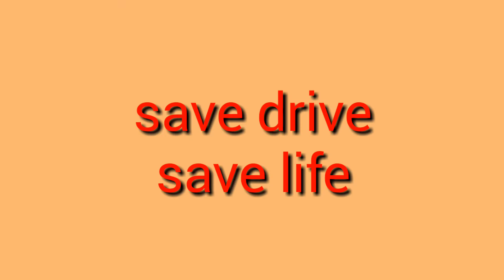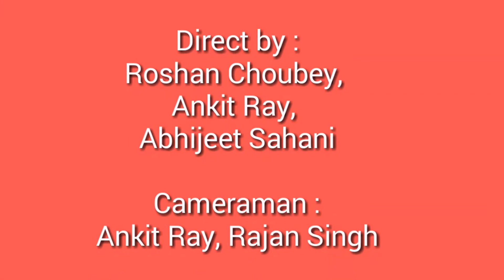Safe drive save life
Edit by : Manish Ray

Direct by : Abhijee,Roshan,Ankit

Cameraman : Rajan & Ankit